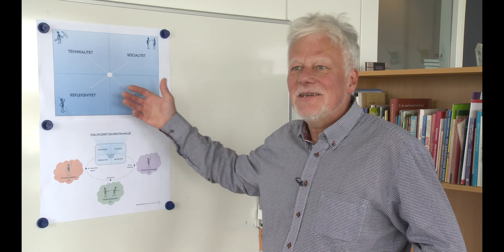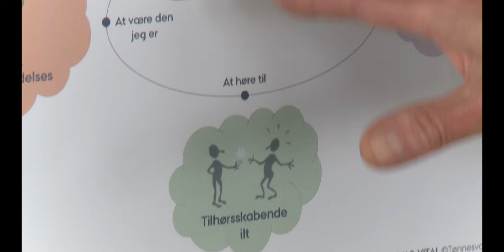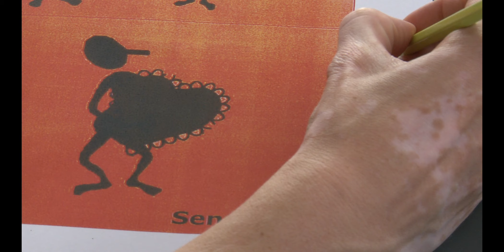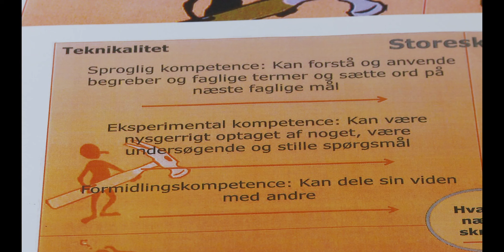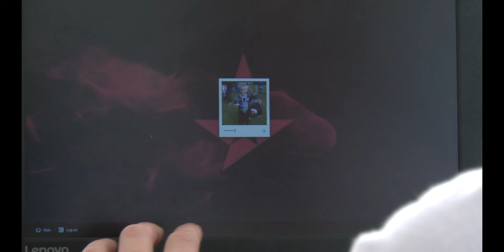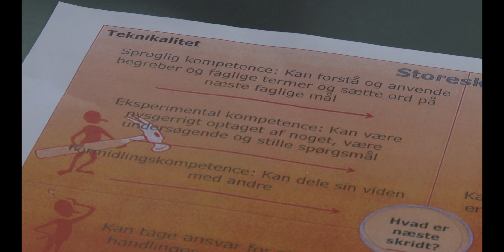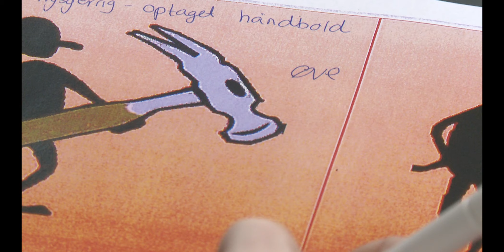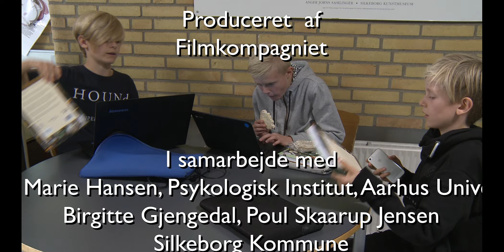Psykologisk ilt i skolen - en vej til trivsel. Film 3:4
Kvalificeret selvbestemmelse - KvaS-modellen. Film 3:4
Se alle fire film: filmkompagniet.dk

Kvalificeret Selvbestemmelse er et mål for Buskelundskolen i Silkeborg. I en elevsamtale vises, hvordan skolen ud fra KvaS-modellen arbejder med at udvikle det hele barn. KvaS-modellen viser fire kompetencer, eleverne skal udvikle sig indenfor, for at blive kvalificeret til selvbestemmende. For der er meget andet end det faglige, man skal være god til for at klare sig i verden.

Der er fire film til lærere om to af Vitaliseringspsykologiens modeller. Mennesket har fire psykologiske grundbehov: at være den man er, at kunne se mening, at høre til, at kunne mestre tingene. I skolen skal lærerne nære eller ”ilte” disse behov hos børnene – og hjælpe eleverne til selvbestemmelse og bedre trivsel. I dette filmprojekt præsenteres to af Vitaliseringspsykologiens modeller udviklet af Jan Tønnesvang, professor på Psykologisk Institut, Aarhus Universitet. Her er tale om to praktisk brugbare modeller, der kan berige vores mindset. Målet er, at lærerne tager ”iltbrillerne på”, får et fælles sprog og bruger modellerne som en nøgle, der åbner for dialog og bevidsthed.